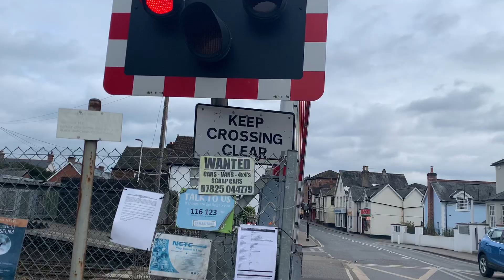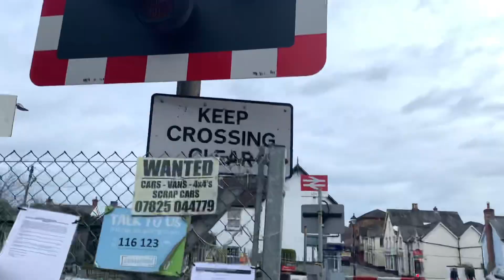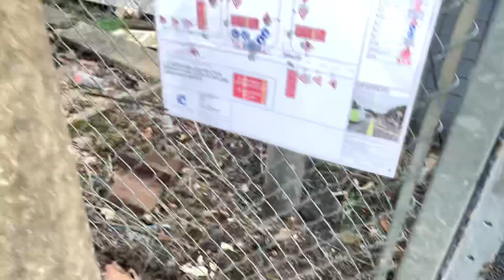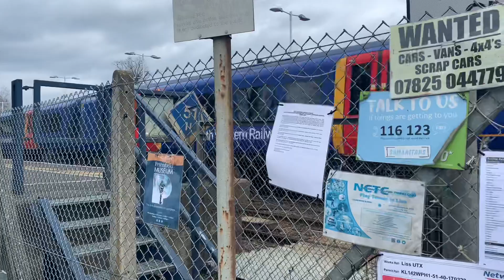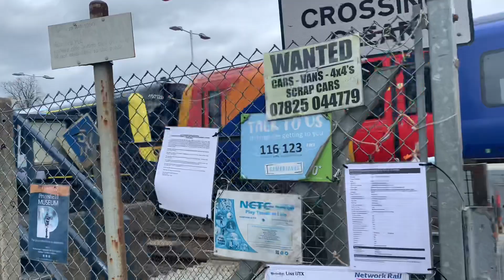Liss Station level crossing 3/6